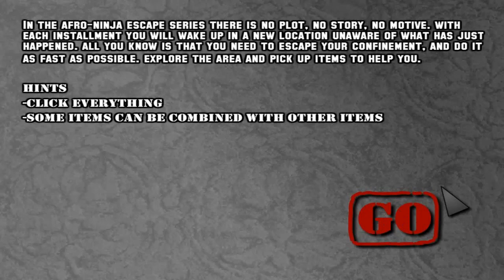ESCAPE THE CAR WALKTHROUGH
Playlist's Link :

Roblox gameplay

List video's